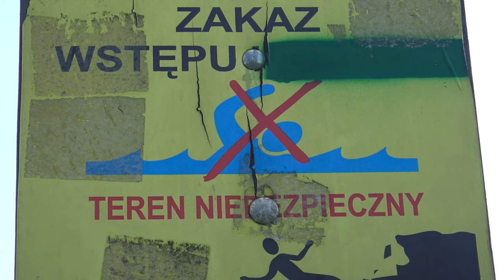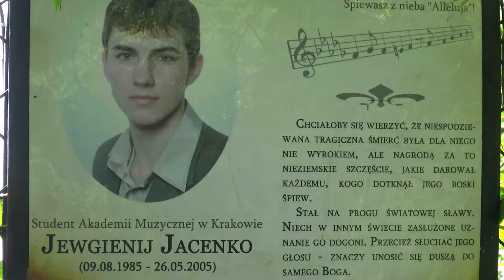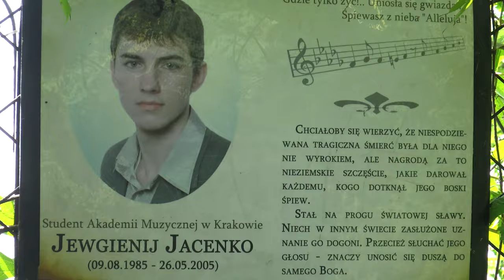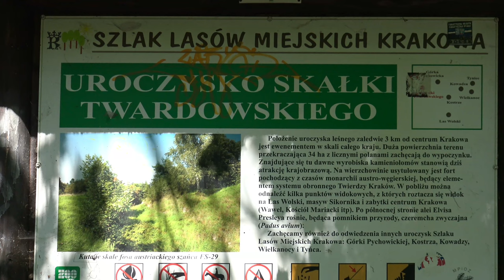Skały Twardowskiego i Zalew Zakrzówek (Kraków) w 4K, Polska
W Skałach Twardowskiego były kamieniołomy wapienia, które do 1990 roku były eksploatowane. Teraz urwiska wapoenne są intensywnie wykorzystywane przez wspinaczy - na ich terenie znajduje się duża liczba dróg wspinaczkowych, wyposażonych w stałą asekurację. W sąsiedztwie Skał Twardowskiego znajduje sie Zalew Zakrzówek, który powstał po zalaniu starego kamieniołomu. Składa się on z dwóch zbiorników, połączonych przesmykiem i ma około 12 hektarów. Początkowo zbiorniki wodne były udostępnione do publicznych kąpieli, ale po tragicznych wypadkach związanych ze skokami ze skał i utonięć, akwen ogrodzono i teraz udostępniony jest tylko dla nurków:  na głębokości 7-21 metrów zobaczyć można m.in. dużego fiata, autobus, furgonetkę, łodzie oraz dawną przebieralnię robotników. Skały Twardowskiego są jednym z obiektów na Szlaku Lasów Miejskich Krakowa.